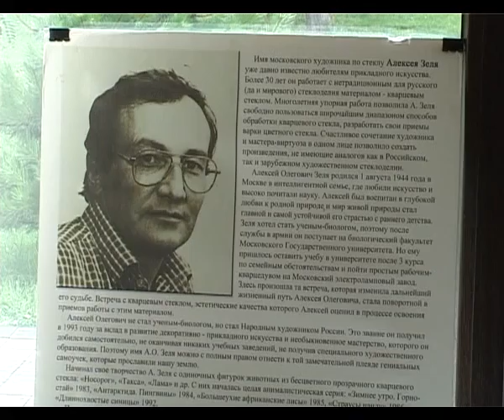04 07 2013 Xrustalnaya Skazka